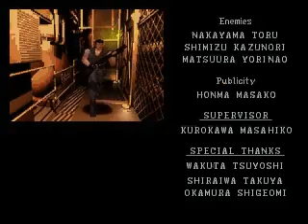Resident Evil 1 (playstation) - Credits (ending)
When you finish the game with Chris Redfield